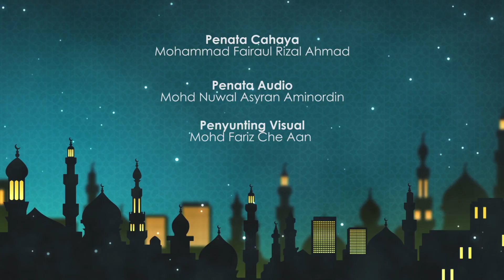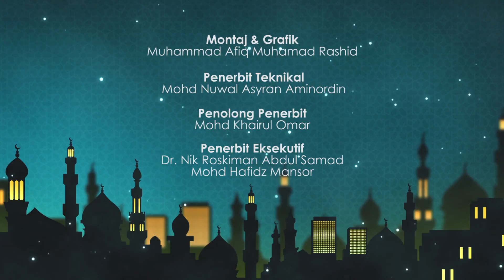Madrasah Ramadan (Episode 31) | Amalan Menziarahi Pusara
Madrasah Ramadan (Episode 31)

Topik : Amalan Menziarahi Pusara

Penceramah : Ustaz Mohd Fadzli Al-Yamani

Sinopsis :
Amalan menziarahi pusara ketika menyambut syawal menjadi kebiasaan bagi masyarakat. Amalan ini tidak menjadi kesalahan ketika di musim perayaan. Malah amalan ini boleh membawakan kebaikan ketika menziarahi kubur keluarga tercinta.